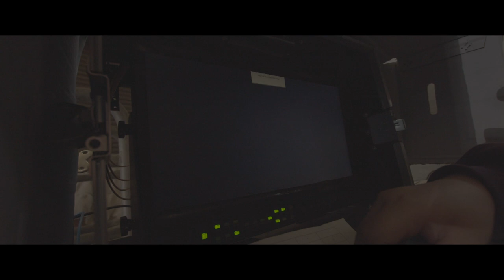Audio guy find somthing wrong on set movie Gay 8